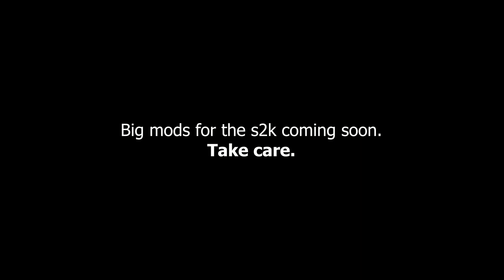ANOTHER new car!? S2K x WRX Touge Cruise (insta360 x2)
LIKE and SUB if you enjoyed todays content and and help your boy get to 1k subscribers :) My homie got a new car and best believe we're going to have some fun with it on this channel!!! Enjoy this weeks upload and hit us up on IG!

@johnronas - WRX Owner